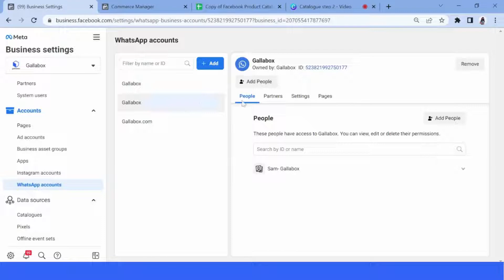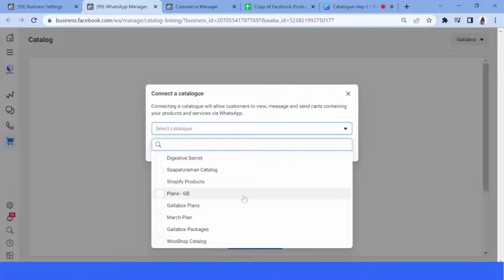Connect FB Catalog to WhatsApp (Step 4 to set up WhatsApp catalog)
Done setting up facebook Catalog & collection lists.? The next step is connect the facebook catalog to WhatsApp.

In this video, we’ll guide you to create your own WhatsApp store by seamlessly connecting it to your Facebook catalog.

This is Step 4 in our WhatsApp catalog setup series. Follow along to get your business up and running on WhatsApp in no time!

To know more about Gallabox's WhatsApp store builder, check out this

📩 Got questions? Drop them in the comments. We will be happy to help!